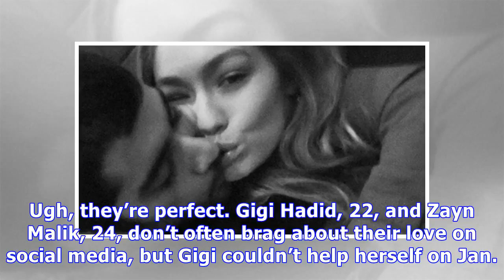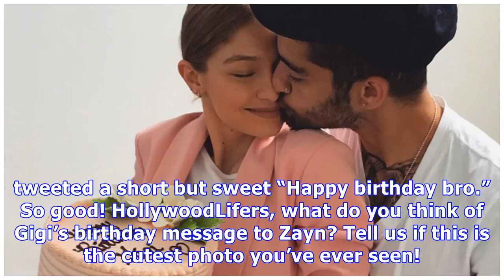Gigi Hadid Loves On Zayn Malik With Sweet Kiss & Birthday Tribute: I’m Proud To Be By Your Side